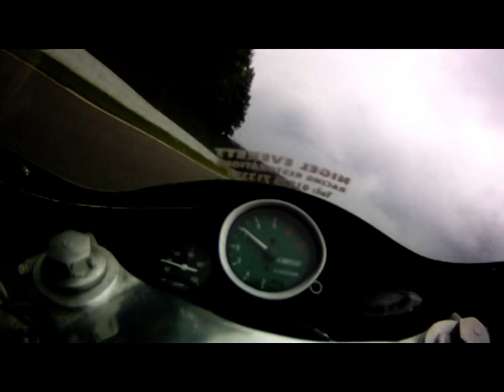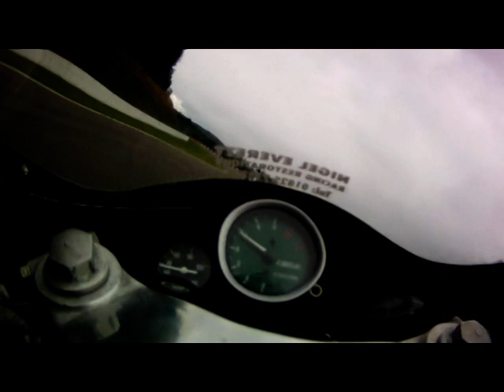Ride of a lifetime - works KR750 round Spa Francorchamps - Bikers classic 2009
Mike 'Spike' Edwards gets the chance of a lifetime to ride Chris Wilson's very rare works KR 750 round the famous Belgium track of Spa Francorchamps in the Bikers Classics event 2009. Although it was raining lightly and the track was damp, Mike was not going to miss out on this fantastic opportunity to ride the bike, albeit tenatatively.